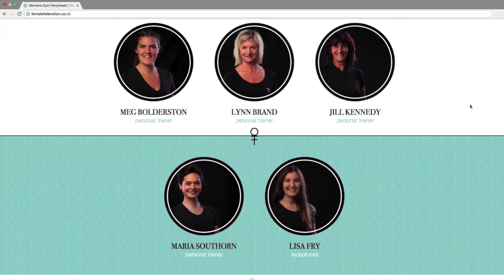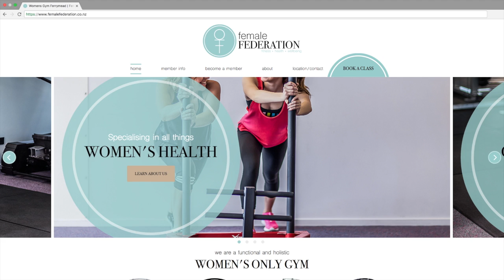Female Federation Testimonial | Mint Design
The team at Mint Design had a great time working with Meg from Female Federation. Together we created a website and logo encompassing the holistic and healthy values that this 'women's only' gym strives for.

Like what Meg has to say? Have a read of our web design process and see if we are right for you too.